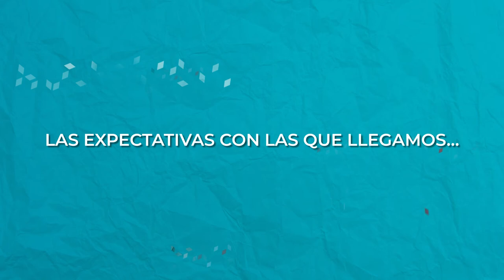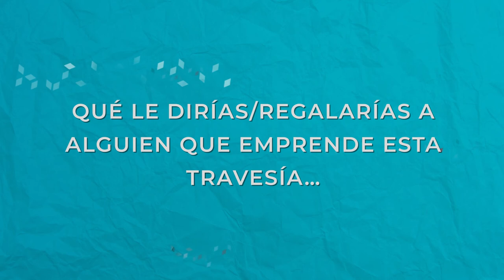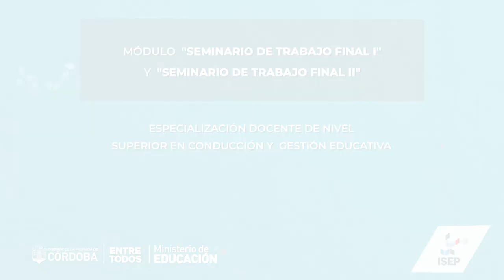Entrevistas | Seminario de Trabajo Final - Conducción y Gestión educativa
Módulos "Seminario de Trabajo Final I" y "Seminario de Trabajo Final II" . Especialización y Tramo en Conducción y Gestión Educativa